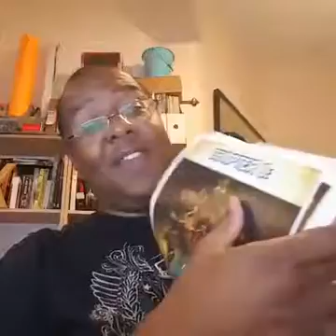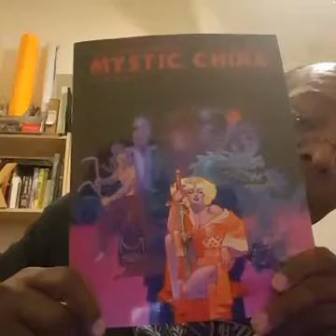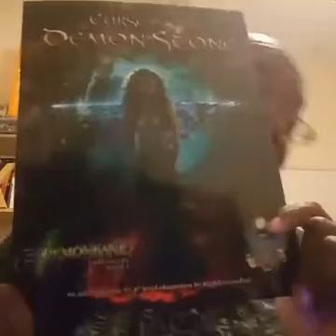Transparency Agenda Daily June 27th 2016 - The Late Night show begins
AskTAgendaD: Tell me what you thought of the show! Ask me a question of what you want to know!

Transparency Agenda is Louis’s way of providing as much value as possible by taking your questions about RPG and table-top gaming publishing and entrepreneurship, social media tactic and strategies, startups and giving you his answers based on a lifetime of successful business development with all kinds of multi-million dollar companies including Ethan Allen and Macy’s.